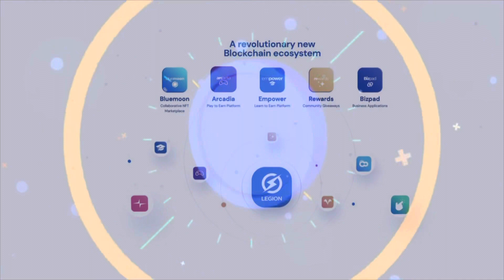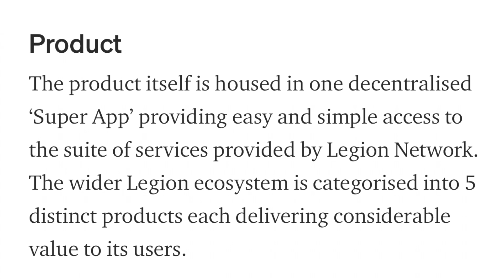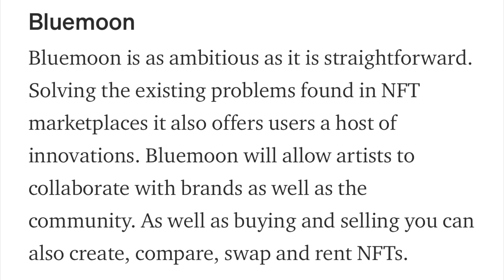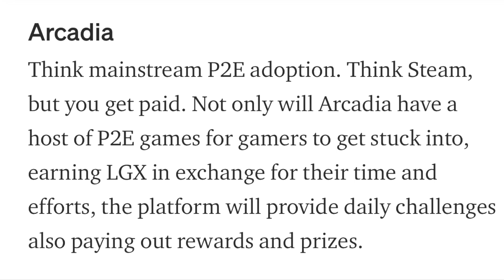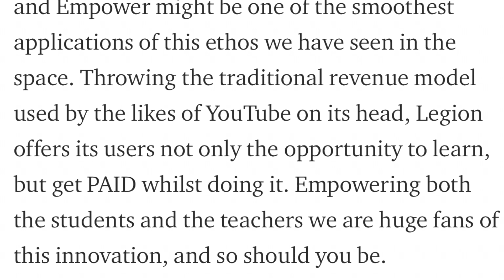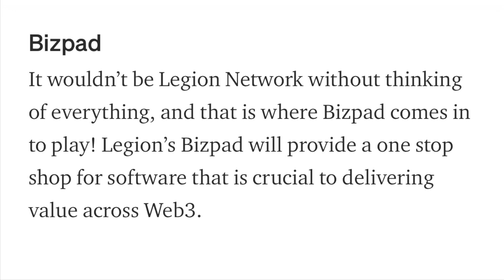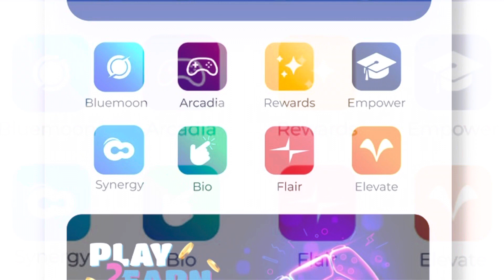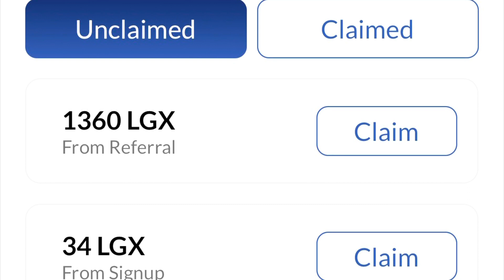The Next 100X Gem Legion Network 2022 | Referral Link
Referral Code: hdJmh0Uds064
Ou ka fè kob nan kriptomonè menm le w pagen kob pou envesti. Pou sa wap bezwen pran avantaj ke pwojè sa yo bay pou fè kwenn gratis sa yo, swa pa Referral oubyen Airdrop.

Pou komanse envesti nan kriptomonè ou bezwen 2 bagay de baz: Wallet ak Exchange.
An jeneral Wallet yo desantralize epi Echanj yo santralize.
Lè w achte sou Wallet yo ou peye plis frè ke lèw achte sou Echanj yo.
Tou lè 2 enpotan, dayè ou pa ka retire kob nan Wallet la san w pa pase pa yon Echanj.
Aprè ou fin gen 2 bagay sa, ou fin chwazi Nexo ou Celcius pou bank Kripto ou, pou fè revni pasif, ou sipoze chwazi pou pwojè pou envesti 'long term'. Nan videyo sa mwen site 5 a 8 kwenn ki enpotan pou konsidere.

Clubhouse 2022

2- Crypto.com
Referral Code:ns9zf698sk

5- Hotbit
Referral Code:2956354

1. KOU KRIPTO

*Exchanges*

7*Instagram : KleverCoaching

Fè m Bwè Yon Malta:
TWw1fmxkiePM7xJoEqXpTuYZ8Tuh7ydmRG

VET: Vechain
0x5F8a726075eA20cA3894FC292127d411D9f966ef